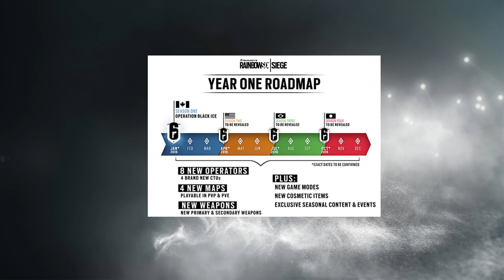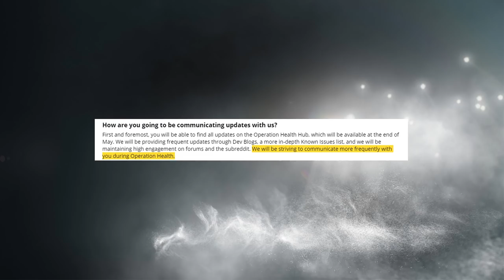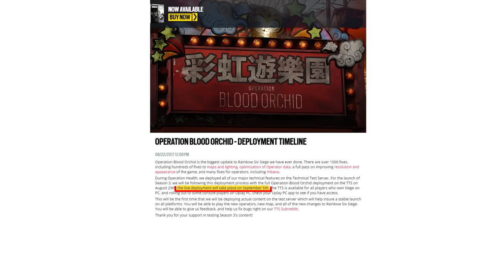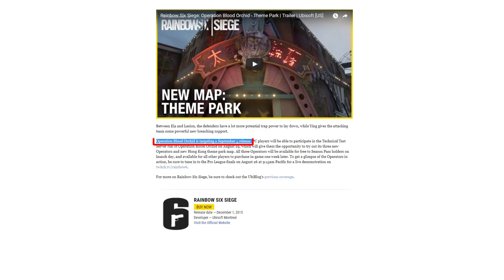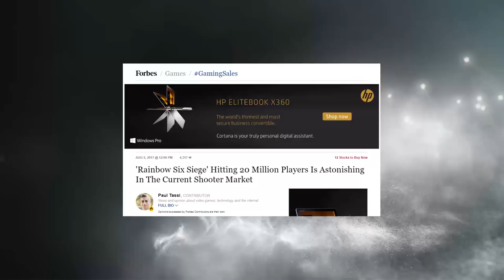RANT: 2 reasons why I DON'T believe Operation Blood Orchid will be released September 5th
In this video, I will tell you about the 2 reasons why I don't believe Rainbow Six Siege Operation Blood Orchid will be released on September 5th as Ubisoft said yesterday. I think they will have to push the live release even further away from the original May 11th, and August 29th date.

Please note that this is just speculations and should not be taken like a truth by anyone. I just wanted to get my thoughs out there about this topic since I think a lot points to a even later release.